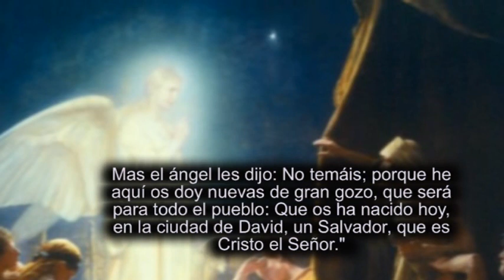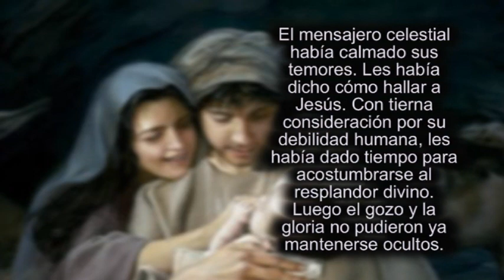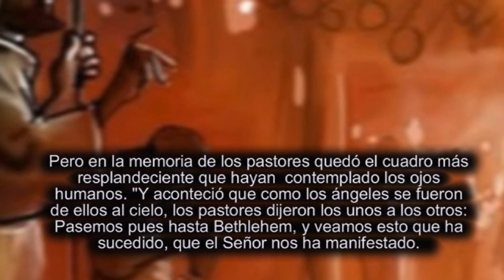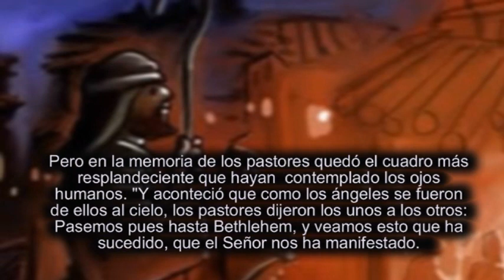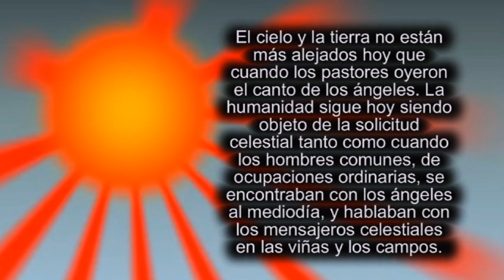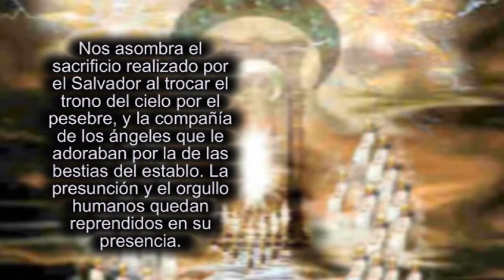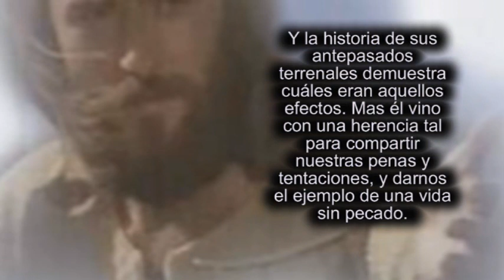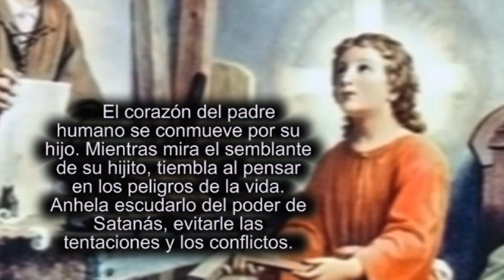004 Un Salvador os es Nacido 2.wmv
La historia de Belén es un tema inagotable. En ella se oculta la "profundidad de las riquezas de la sabiduría y de la ciencia de Dios."(Romanos 11:33) Nos asombra el sacrificio realizado por el Salvador al trocar el trono del cielo por el pesebre, y la compañía de los ángeles que le adoraban por la de las bestias del establo. La presunción y el orgullo humanos quedan reprendidos en su presencia. Sin embargo, aquello no fue sino el comienzo de su maravillosa condescendencia. Habría sido una humillación casi infinita para el Hijo de Dios revestirse de la naturaleza humana, aun cuando Adán poseía la inocencia del Edén. Pero Jesús aceptó la humanidad cuando la especie se hallaba debilitada por cuatro mil años de pecado. Como cualquier hijo de Adán, aceptó los efectos de la gran ley de la herencia. Y la historia de sus antepasados terrenales demuestra cuáles eran aquellos efectos. Mas él vino con una herencia tal para compartir nuestras penas y tentaciones, y darnos el ejemplo de una vida sin pecado.